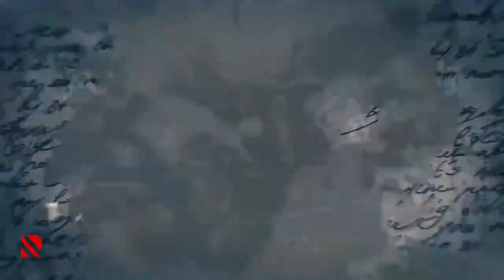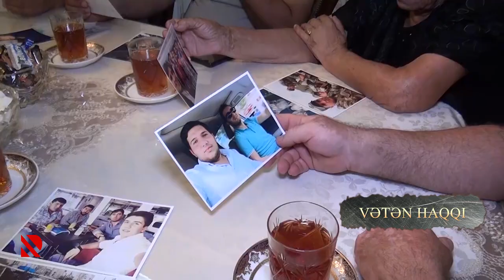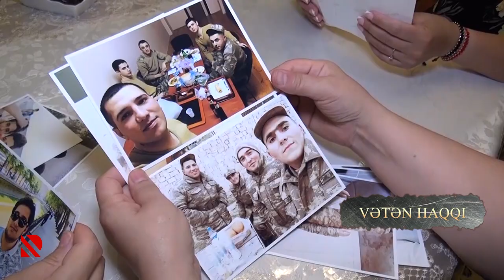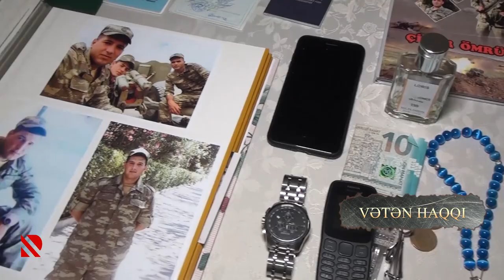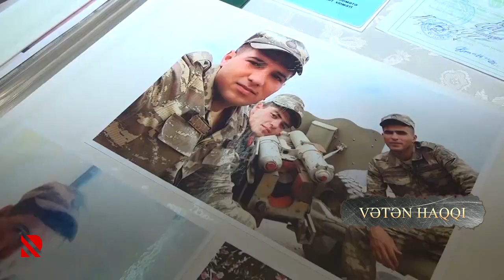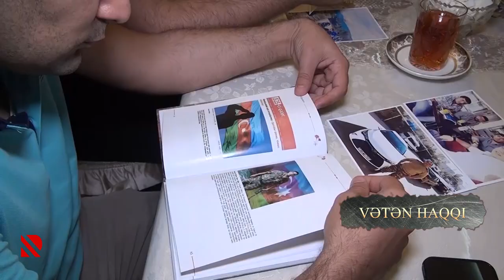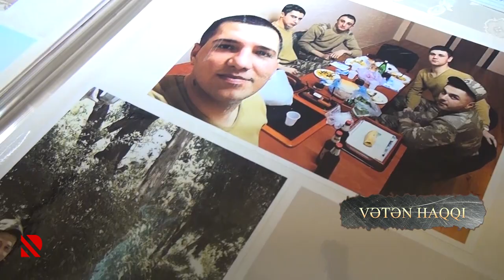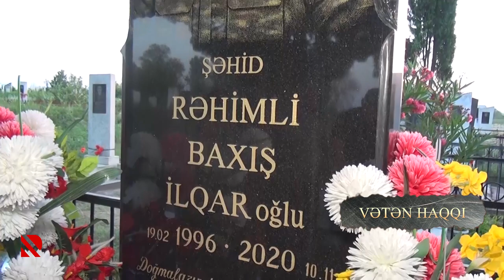Vətən Haqqı: Füzulidən Şuşaya qədər döyüş yolu keçən Baxış Rəhimli